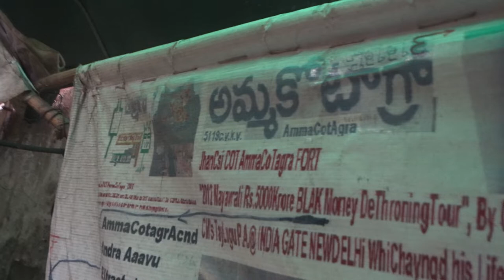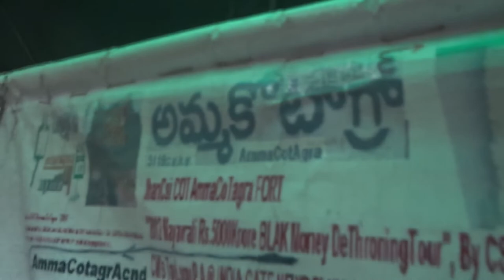BRICS-BANK-RAVAN-CHINaLANKaEQ-7MVBD7KmXACTly23FOB ACCIDENTS,...LIST GOesENDLESS,CALCI01AvTaRAPTNCSPR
GuJR@kaGongaLiPurugu7MVBD7KiLometerDptXACTly23FOB ACCIDENTS,...LIST GOesENDLESS,CALCI01AvTaRAPTNCSPR